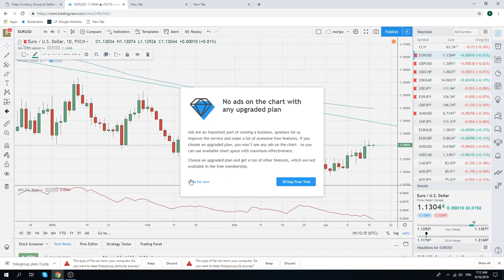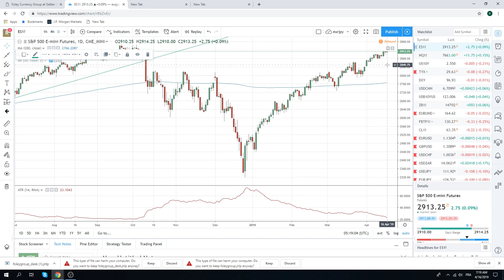16Apr19 Traders Opening Call - PrivateerFX